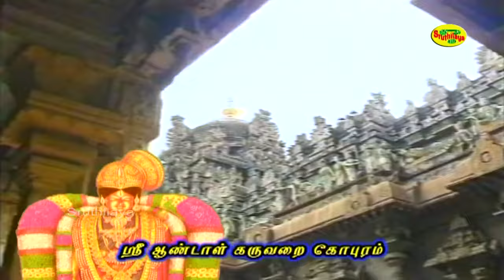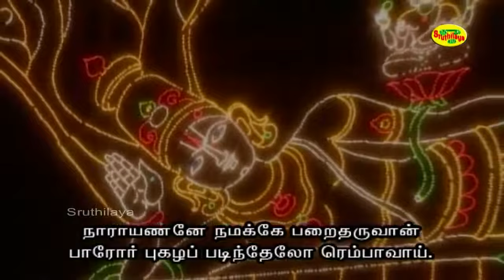Margazhi Thingal | மார்கழி திங்கள் | Thiruppavai | திருப்பாவை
Thiruppavai | திருப்பாவை
            Margazhi Thingal | மார்கழி திங்கள்
                                                                                                          பாடல்: மார்கழி  திங்கள்
பாடியவர்:மீரா கிருஷ்ணா
இசை:A.C.தினகரன்
பாடலை எழுதியவர்: ஆண்டாள்
தயாரிப்பு:  ஸ்ருதிலயா மீடியா கார்ப்
                                                                                                                 Song:Margazhi Thingal
singer:Meera Krishna                                                                         Music:A.C.Dhinakaran                                                                                                        lyrics:Andal                                                                                                        Produced by Sruthilaya Media Corp

                                திருப்பாவை பாடல்–1
  மார்கழித் திங்கள் மதிநிறைந்த நன்னாளால்;
நீராடப் போதுவீர்! போதுமினோ, நேரிழையீர்!
சீர்மல்கும் ஆய்ப்பாடிச் செல்வச் சிறுமீர்காள்!
கூர்வேல் கொடுந்தொழிலன் நந்தகோபன் குமரன்,
ஏரார்ந்த கண்ணி யசோதை இளஞ்சிங்கம்,
கார்மேனிச் செங்கண் கதிர்மதியம் போல்முகத்தான்
நாராயணனே, நமக்கே பறைதருவான்,
பாரோர் புகழப் படிந்தேலோ ரெம்பாவாய்.

                        பாடலின் பொருள்:
             மார்கழி மாதம் பிறந்து விட்டது முழு நிலவு ஒளிவீசுகிறது. செல்வ வளம் நிறைந்த ஆயர்பாடியில் வசிக்கும் அழகிய மங்கையர்களே! அழகிய அணிகலன்களை அணிந்த கன்னியரே! எழுந்திருங்கள். இன்று நாம் அதிகாலையில் நீராடக் கிளம்புவோம். கூர்மையான வேலுடன் நம்மைப் பாதுகாத்து வரும் அரிய தொழிலைச் செய்யும் நந்தகோபன், அழகிய கண்களையுடைய யசோதாபிராட்டி ஆகியோரின் சிங்கம் போன்ற மகனும், கரிய நிறத்தவனும், தாமரை மலரைப் போன்ற சிவந்த கண்களை உடையவனும், சூரிய, சந்திரர்களைப் போல பிரகாசிக்கும் திருமுகத்தையுடையவனும், நாராயணனே கண்ணனாக அவதரித்து நமக்கு அருள் தர காத்திருக்கிறான். அவனை நாம் பாடிப் புகழ்ந்தால் இந்த உலகமே நம்மை வாழ்த்தும் என்று கூறி தோழியரை நோன்பு நோக்க அழைக்கிறாள் ஆண்டாள்.